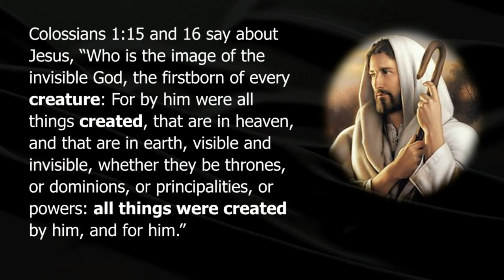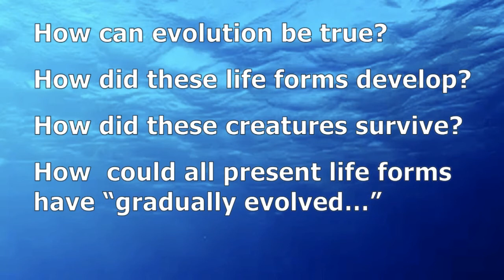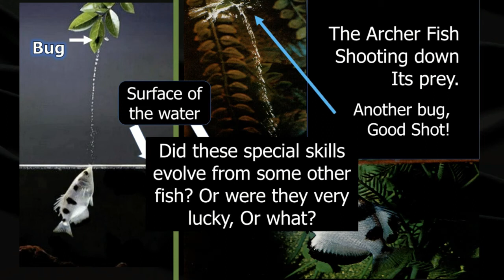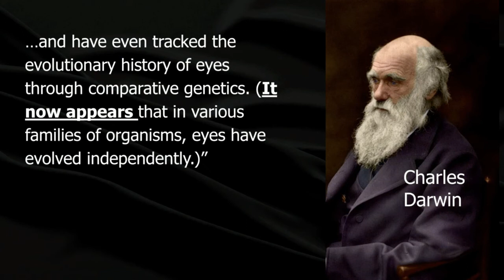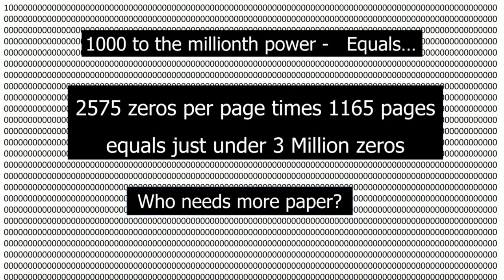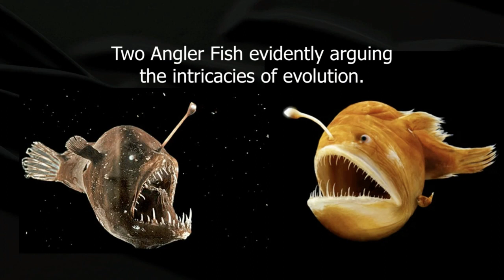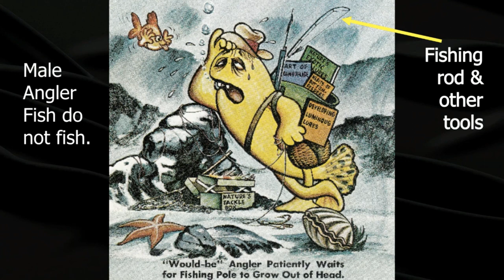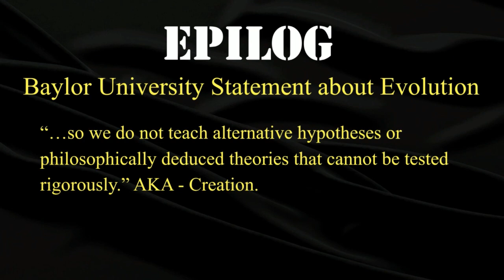A Word to the Wise - Dave C